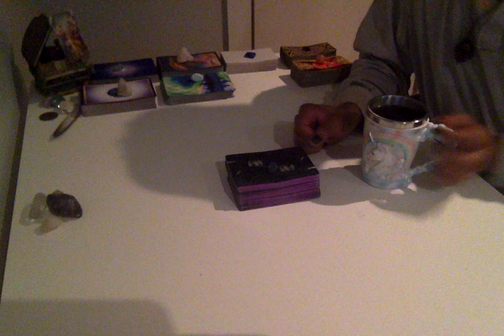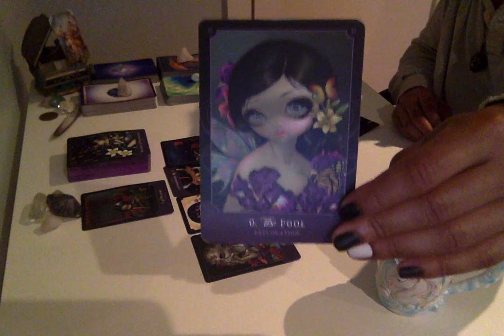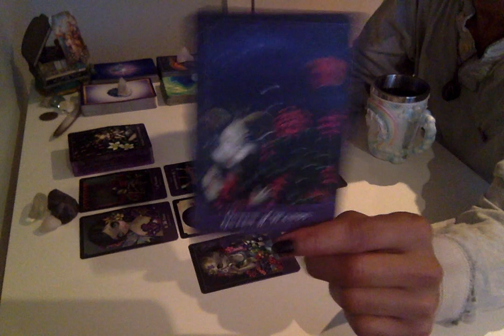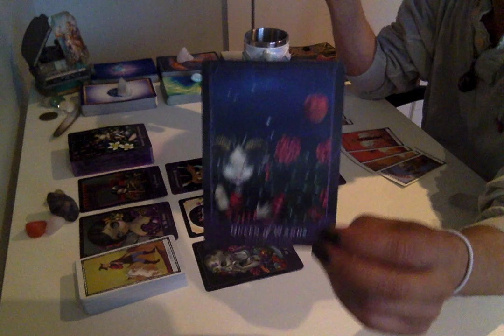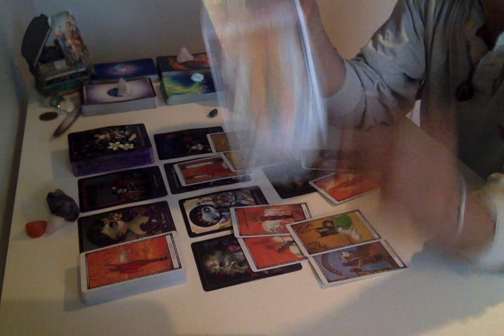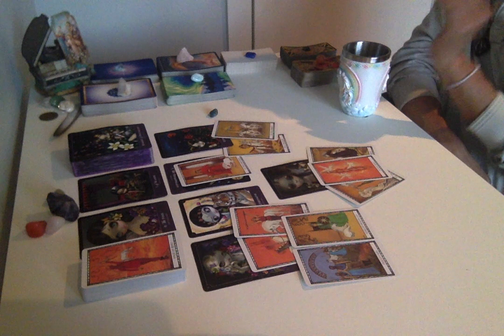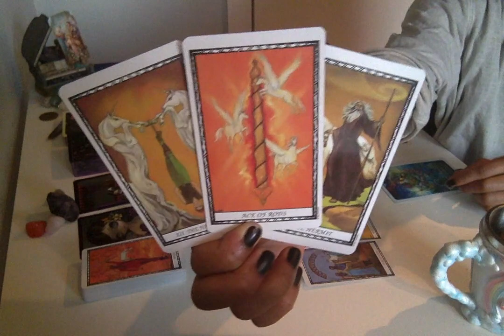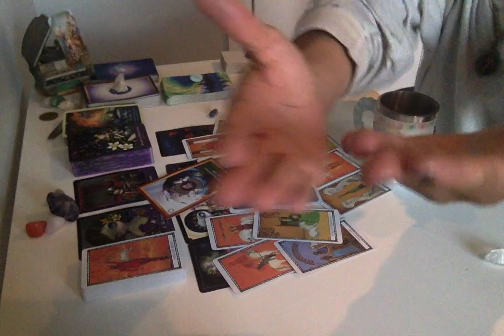Morning Coffee - * The Momentum Is Real * - 11/7/18 Daily Reading